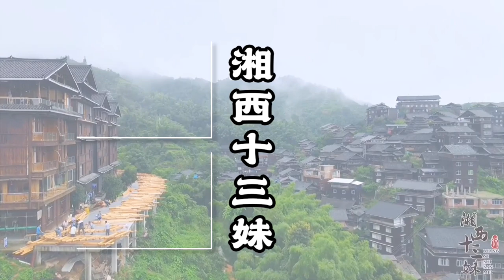十三妹看到酒店浴缸太惊喜，直言想看秋子泡澡和穿比基尼？太搞笑了【湘西十三妹】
【我们的短剧是为了为观众提供娱乐，完全遵守平台的使用政策。】
十三妹终于来到了酒店，打开房门太惊喜，一眼就看到了宽敞舒服的浴缸，还直言要看秋子泡澡？两姐妹太搞笑了
大家好，这里是【湘西十三妹】YouTube官方频道
我会在这里和大家分享我和爷爷奶奶的日常生活
把最真实的侗族文化带给大家~
喜欢我视频的朋友记得常来找我玩儿
😎 请放心，本视频涉及的害虫灭杀手法是经过认可的合法程序，无动物受害。